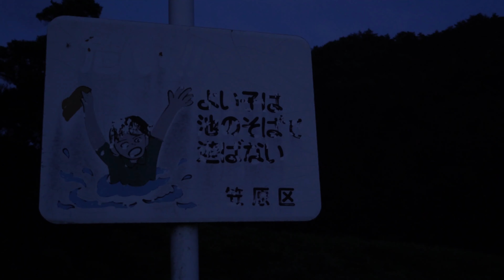No.001「Common」 GORI Entertainment JAPAN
Record No.001

制作   GORI Entertainment JAPAN
撮影地  長野県伊那市 高遠町 長谷村

[Planning & Production]
GORI Entertainment JAPAN
[Filming location]
Shinshu Nagano Japan
Ina Takato Hase
[Editer & Music]
 Ryo Misawa

Special Thanks
GORI Crew.family
Yasuhiro fuchii

Thema
仏教の言葉として知られる生老病死。
人であるが故、必然的に訪れるこの四つの苦しみを現代の私達はどの様に扱い生きているだろうか。